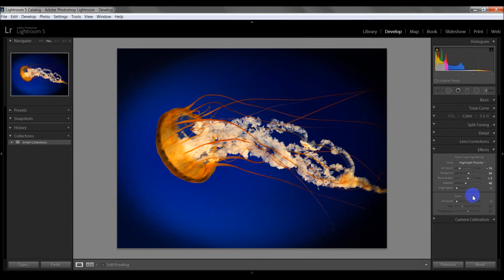Effects menu in Adobe Lightroom || شرح قائمة التأثيرات في أدوبي لايت روم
Please do write in the comments section below about any point that was not clear in the video. I will be posting tutorials every week.